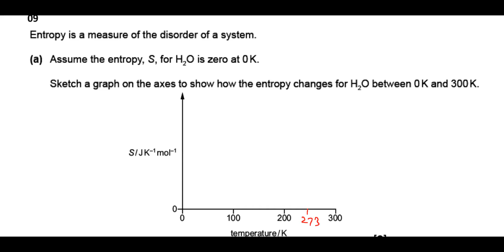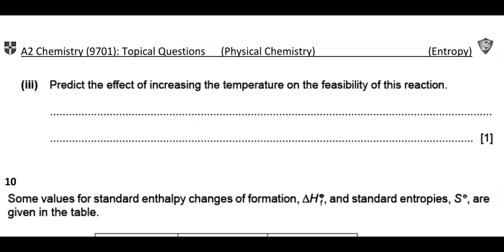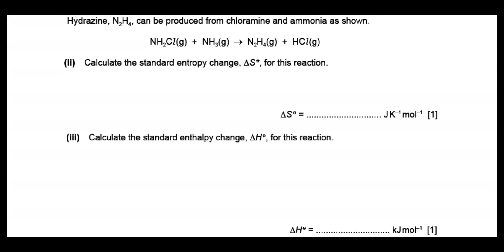A2 Physical Chemistry Entropy (03)